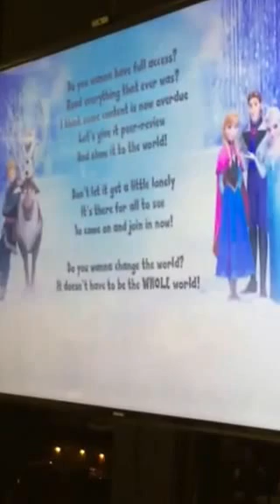Open Access Song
Pete Binfield, founder of PeerJ and former head of PLOS One, unveils his open access theme song at the Bay Area Open Access Gala (OAW14sky).